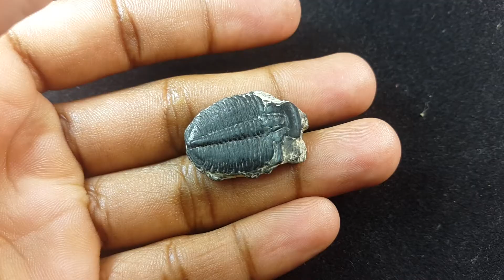19.03 Carats Natural Black Trilobites Certificate no. UC1809190032